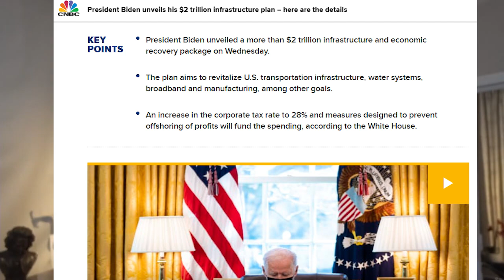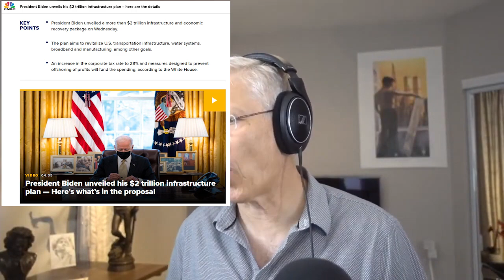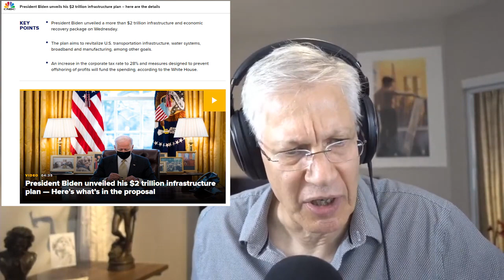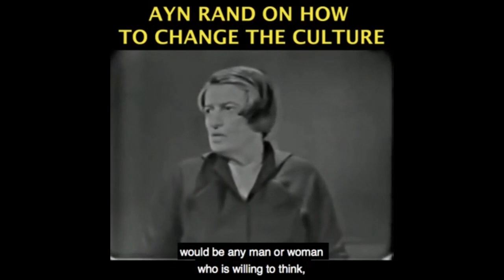What's REALLY in Biden's "Infrastructure" Bill?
Become a monthly contributor This video was created by Christian Jackson.  Taken from YBS: Biden's $2 Trillion Infrastructure Bill, Vaccine Passports & More Streamed live on March, 31 2021 You can see the full video